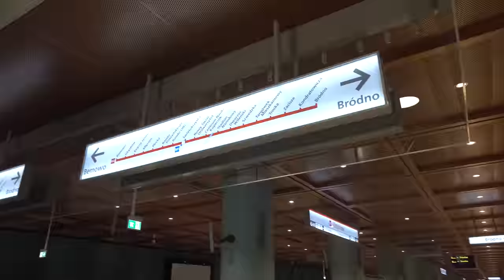#47 Jak wygląda przygotowanie do budowy Metra Karolin, Chrzanów i Lazurowa na Bemowie? - Z do Metra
Zapraszam na kolejny film na temat budowy Metra na Bemowie w 2023 roku...

Spis Treści
00:00 Intro
00:19 Wstęp
02:04 STP Karolin
05:00 C01 Stacja Karolin
07:58 Wentylatornia V02
08:30 C02 Stacja Chrzanów
11:08 Wentylatornia V03
11:48 C03 Stacja Lazurowa
15:13 PIMetra
15:40 KD 04
16:08 Zakończenie
17:09 Outro